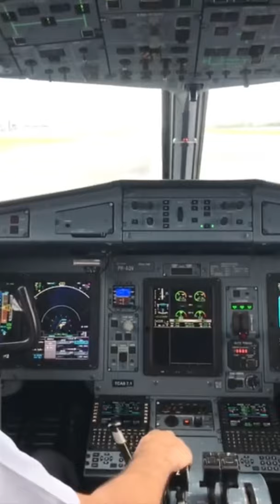ATR 72-600 Landing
My friend Janio Ramos perform a visual approach and crosswind landing with the ATR 72-600.